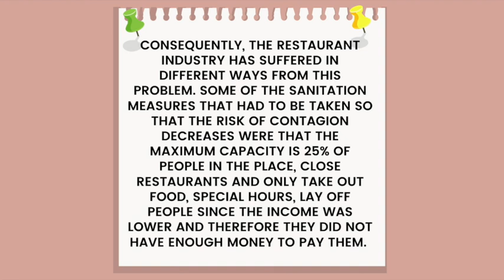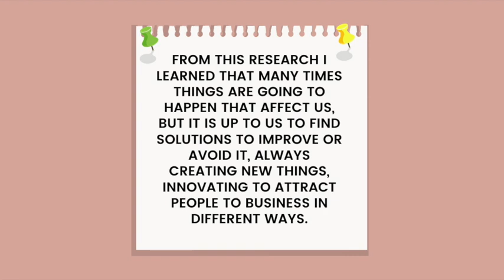My Movie 23